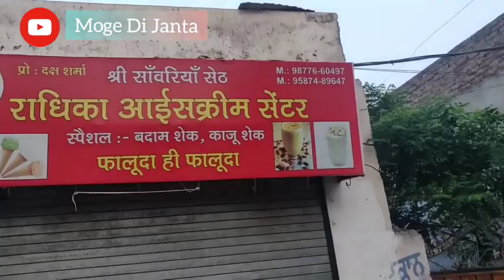Radhika Ice Cream Centre | Moga | Moge Di Janta | Must Watch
Ik vaar jarur khaa k aayo is bande di shop ton ice cream "Paisa Wasool Ho jana"

Bht hi ghat rate rakheya hoya isne par cheez ek number dayu bana k.

Is video vich jo Milk Badam Shake tusi dekh rahe ho isda price sirf 50 rupees hai.

Rs 30-40-50
Shake de rate hai

Saare hi bht wadia shake hai

3 tarah di ice cream hai 20 rupees ton start hai
Vanilla, strawberry and chocolate

Ik vaar mouka deyo jarur.

Address- chowk majithia, purana Moga
Near Bittu juice bar
Opp. Lakad wala aara

Jinna nu chowk majithia da nai pata ohna layi google map da link niche post kita hai.

Majithia Chowk
Moga, Punjab 142001